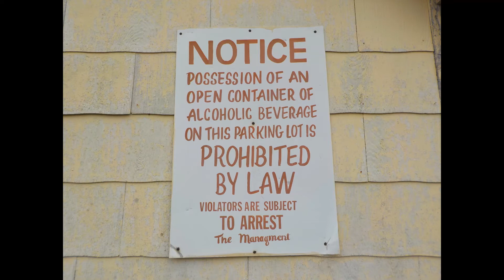Friendly Inn - Howard County, Maryland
The old Friendly Inn